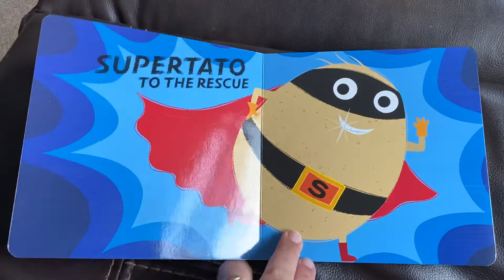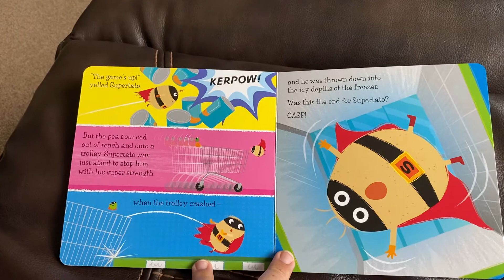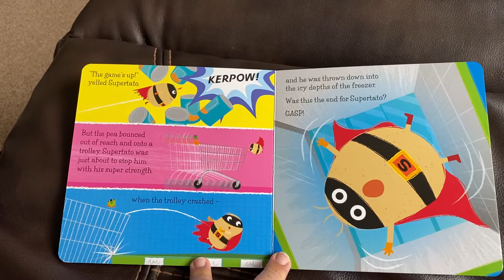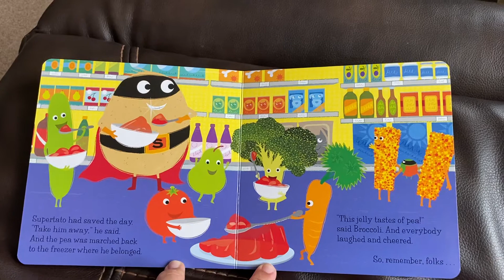Supertato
Written by Sue Hendra and Paul linnet